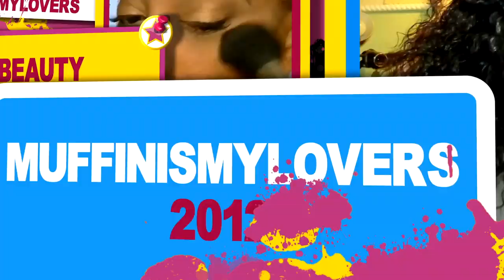SYNTHETIC LACE FRONT WIG DUPE LOOKING LIKE REAL HAIR GIRL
tema sensationnel cheap affordable synthetic lace front wig dupe looks like real human hair, easy lace front application for beginners no glue or hairspray needed for wig application pre plucked hairline and baby hairs wig tutorial review with muffinismylovers.

WRITE OR SEND US LOVE GIFTS TO:
Muffinismylovers

SOME OF MY FAVORITE SITES